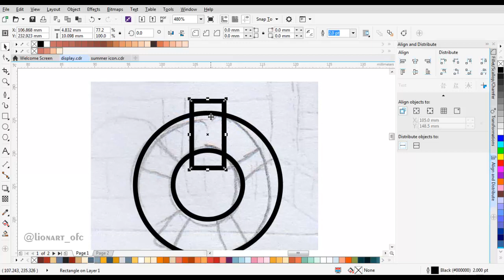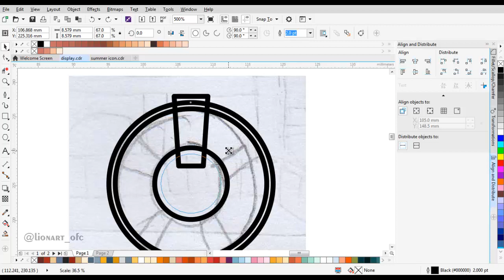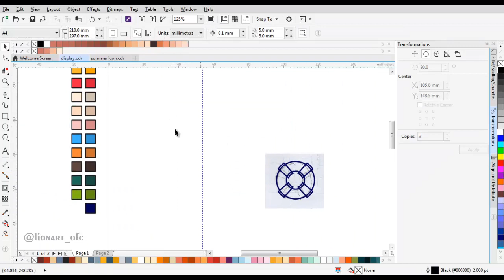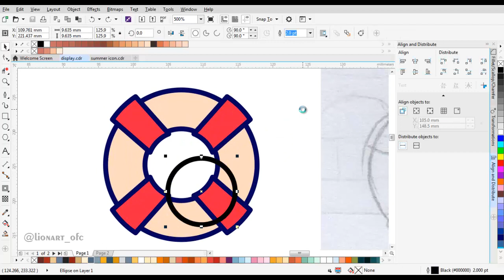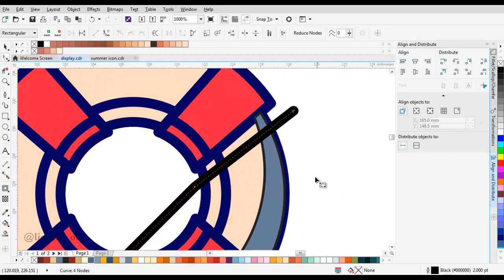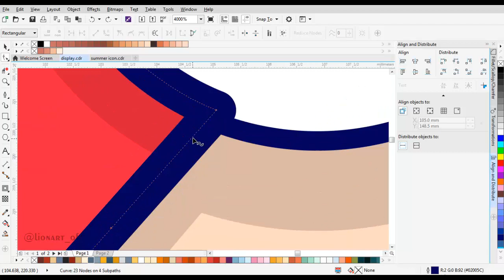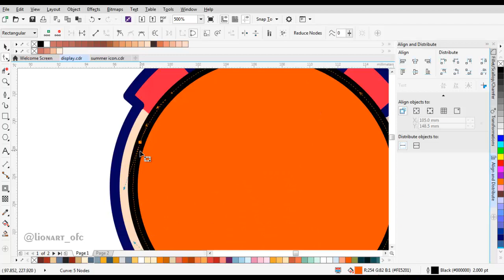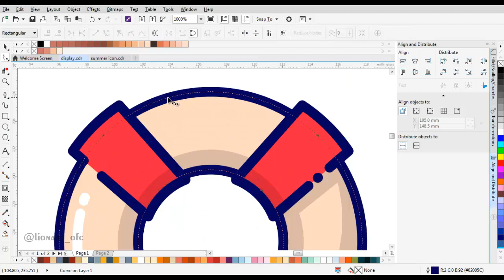How to Draw Beach Live buoy Lineal Color Icon